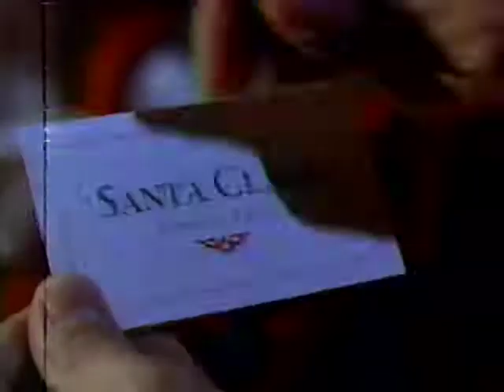The Simpsons Scare-A-Thon Commercial Break #10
10th block of commercials aired during The Simpsons Scare-A-Thon from '94